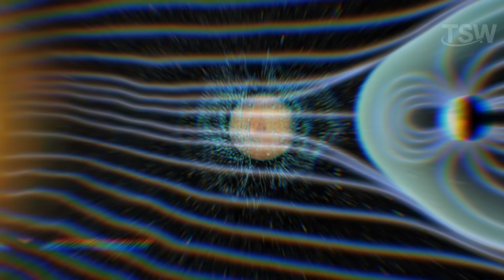FORGET MARS! It's IMPOSSIBLE for Humans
Could we really live on Mars someday? In this video, we explore the biggest challenges of sending humans to the Red Planet—from intense solar radiation and massive dust storms to freezing temperatures and the vast distance from Earth. Discover what truly awaits us on this historic journey and what science is doing to make it possible. 🚀